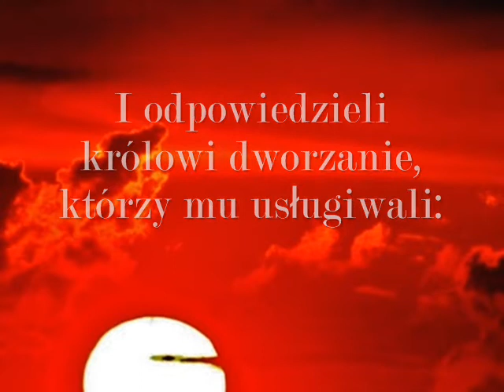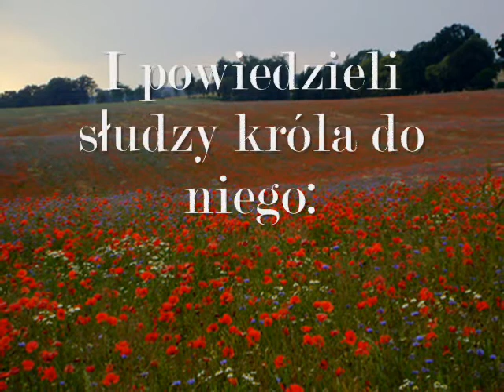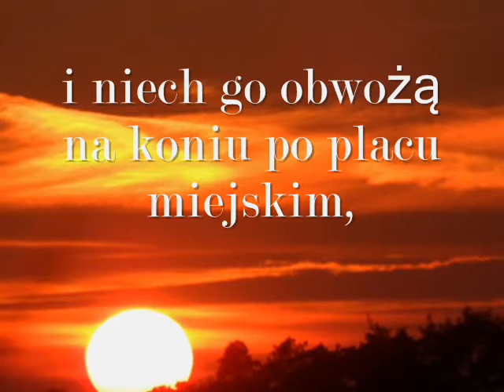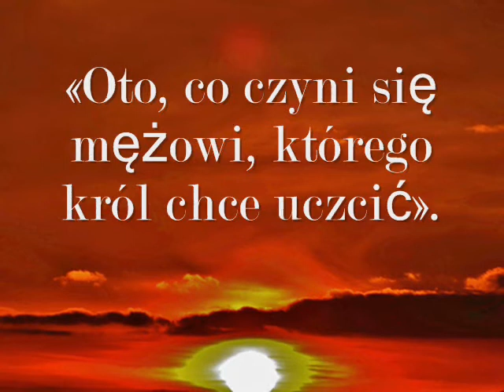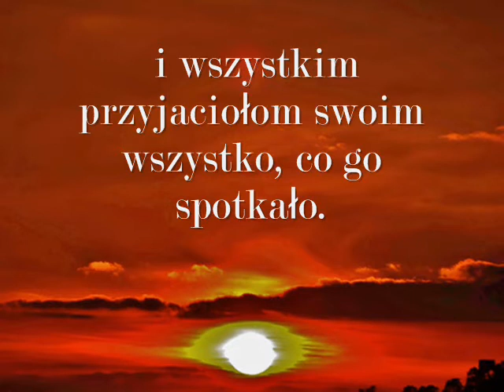Księga Estery -Pierwszy zawód Hamana i wywyższenie Mardocheusza- 6